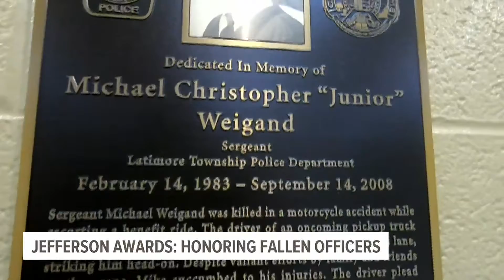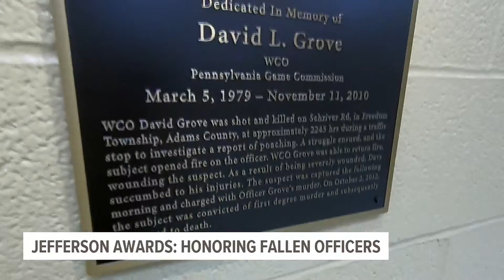Jefferson Awards: Adams County woman helps families of fallen police officers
Kim Weigand knows the pain of losing a loved one in the line of duty.

Her son Michael was killed in 2008 while escorting a benefit ride -- a tragic incident that Kim says changed the fabric of her life